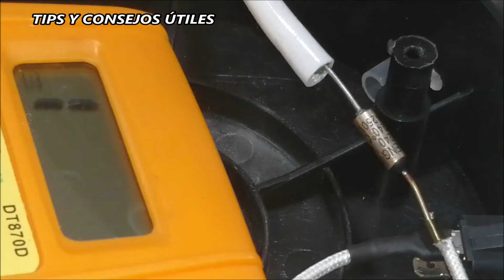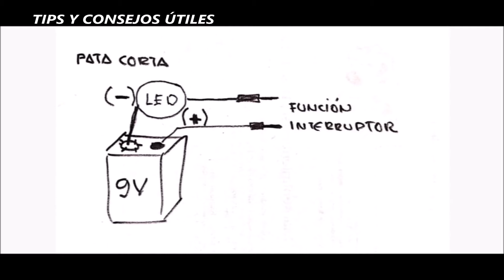REPARACION PAVA O JARRA ELECTRICA UNIVERSAL ROYAL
Saludos amig@s, hoy enseñamos una sencilla y práctica reparación de una pava o jarra eléctrica.
La pava no sólo se evita que el agua se pase o hierva demasiado, sino que el proceso de calentamiento es mucho más veloz. Esta velocidad hace que, al momento de ver la factura de gas y la de luz, no se perciba un aumento significativo como consecuencia de la pava eléctrica, porque esta funciona sólo cuestión de minutos, así de fácil.